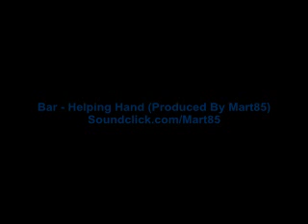Bar - Helping Hand(Produced By Mart85)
helping Hand By Bar Produced By Mart85